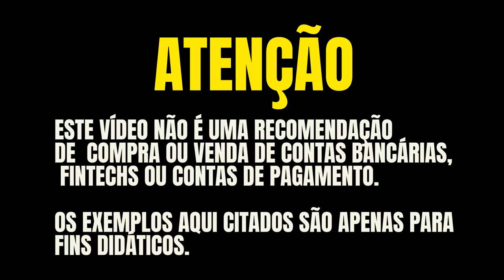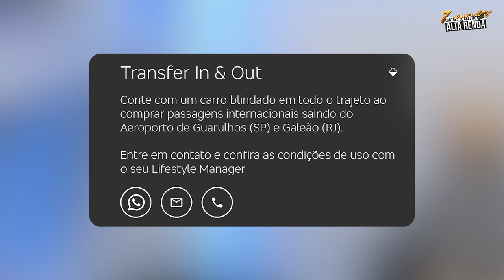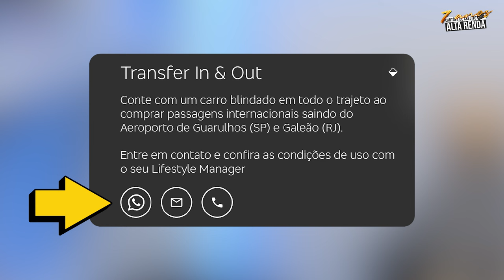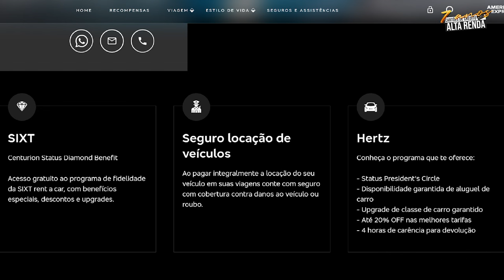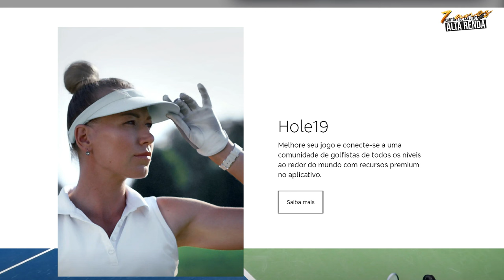💳CHEGOU O MAIS NOVO CARTÃO DO BRADESCO AMERICAN EXPRESS THE CENTURION CARD DE METAL, SAIBA TUDO.